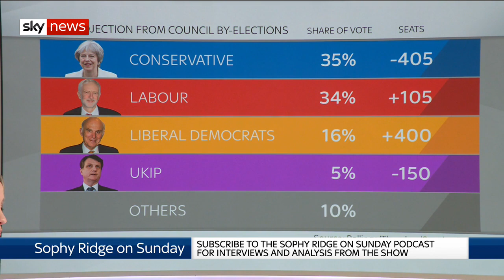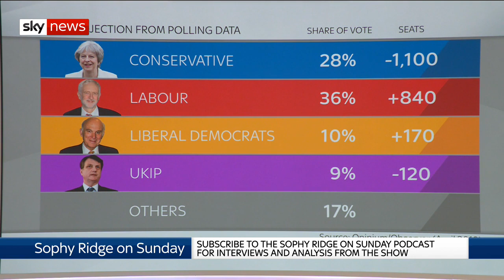Who will be the local elections' winner and losers?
Sky's election analyst Michael Thrasher gives his insight on what may happen in the local elections.

and download our apps